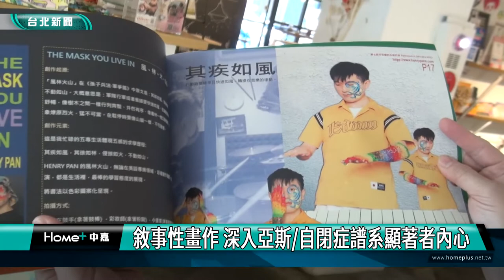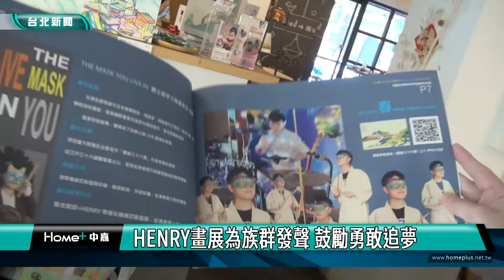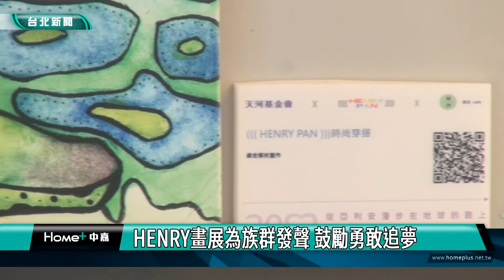HENRY海闊天空創作展 秀彩妝 人體彩繪技法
HENRY PAN 海闊天空創作展透過亞斯/自閉症男孩的創作，鼓舞更多類似的孩子和家庭。他將生活裡的故事，融合彩妝和人體彩繪技法，在美麗繽紛的畫作裡敘事，蘊藏著人生旅行的真諦，及充滿海闊天空的舒暢感。